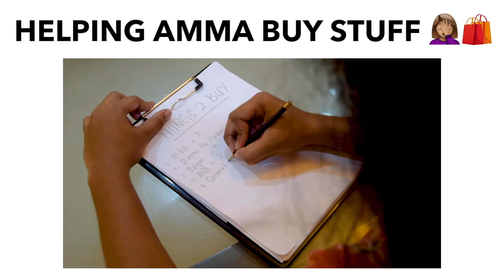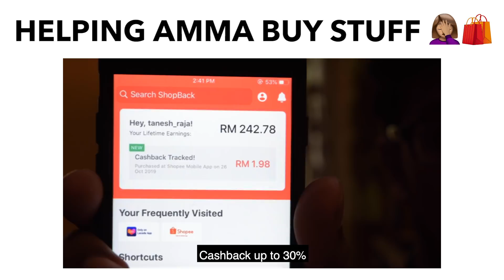TIMES ARE TOUGH! PLIS HELP AMMA MAKE MONEY 💰💰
TIMES ARE TOUGH! PEOPLE NEED TO MAKE MONEY OK?! 💰💰PLIS CO-OPERATE DAWW!

Let’s be rich together. @taneshh10 will give you RM5 Bonus Cashback.

Shop at Lazada, Shopee, Zalora and more during 11.11 Single’s day and get up to 30% cashback + win prizes up to RM100,000 ShopBackShopFest SinglesDay1111 @shopbackmy